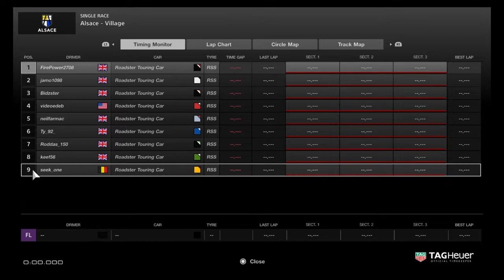GT Sport LPB Mazda MX5 Touring Trophy Round 5 Race 1 Alsace-Village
LPB Mazda MX5 touring trophy Round 5 Race 1 from Alsace Village